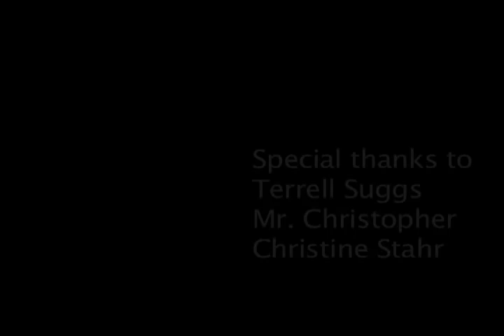Terrell Suggs Fashion Shoot By Jason Christopher: Behind The Scenes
I photographed Terrell Suggs who plays for the Baltimore Ravens.  It was a fashion shoot with a James Bond theme.  The photos will be displayed at his charity event in Baltimore for Sickle Cell Anemia.  We all had a great time as Terrell blasted his favorite rap sings on the stereo. You can see how I lit most of the shots.  I used a 6 foot octabank as my main light and hit the floor and background with medium umbrellas.